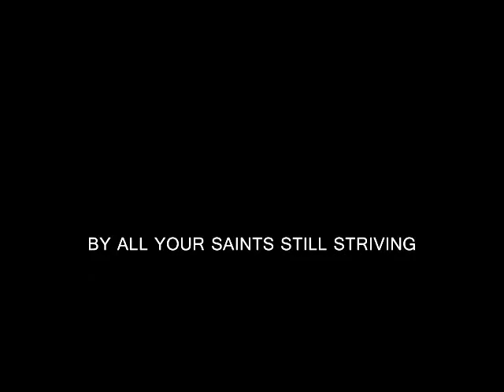By All Your Saints Still Striving (Adaptation)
An Easy Hymn For Any Saint's Feastday

BY ALL YOUR SAINTS STILL STRIVING
7 6 7 6 D

Text: Horation Nelson - Jerry D. Godwin (PENANCE)

Musical arrangements by J. Roel Lungay and Romeo Mascarinas

Orchestration by Romeo Mascarinas

Mastered at Fro's Music (WL Element 8)

1
For all your saints at rest,
Your holy Name, O Jesus,
Forevermore be blessed.

2
You rose, our King victorious,
That they might wear the crown
And ever shine in splendor
Reflected from your throne.

(Interlude)

3
Apostles, prophets, martyrs
And all the noble throng
Who wear the spotless raiment (garment)
And raise the ceaseless song:

4
For them and those who witness
Is only known to you
By walking in their footsteps
We give you praise anew.

(Interlude)

5
Then let us praise the father
And worship God the Son
And sing to God the Spirit,
Eternal Three in One,
6
Till all the ransomed number
Who stand before the throne,
Ascribe all pow'r and glory
And praise to God alone.

Text: Based on Horatio Nelson, 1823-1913,